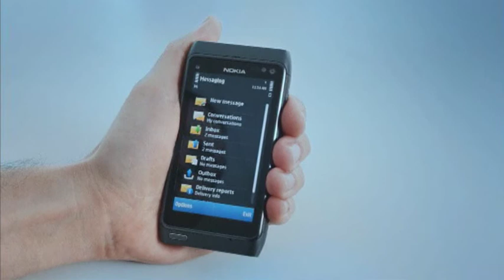Nokia N8 - conversations